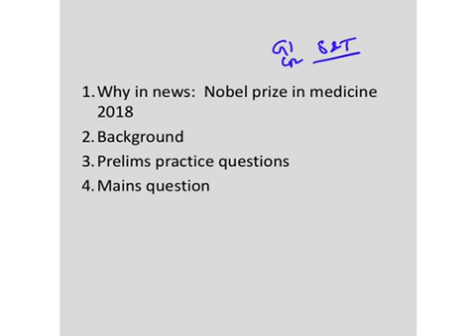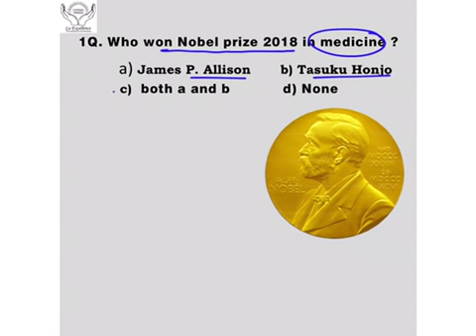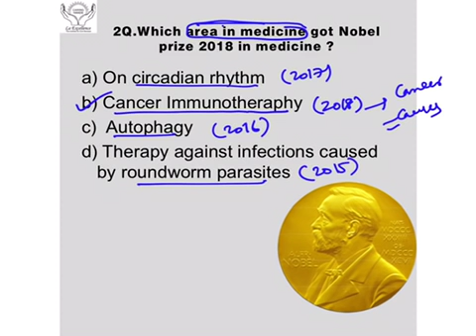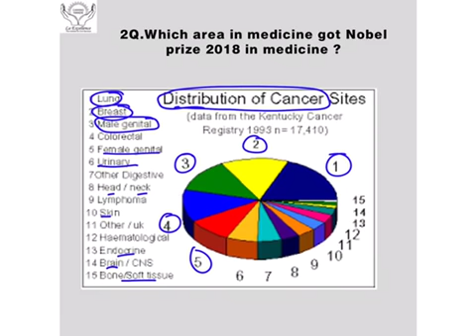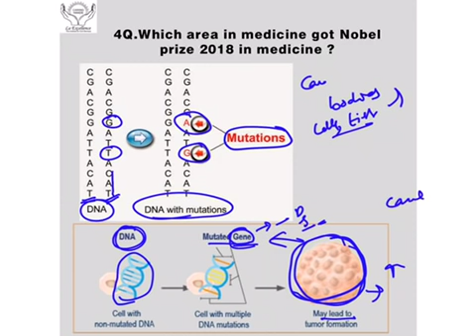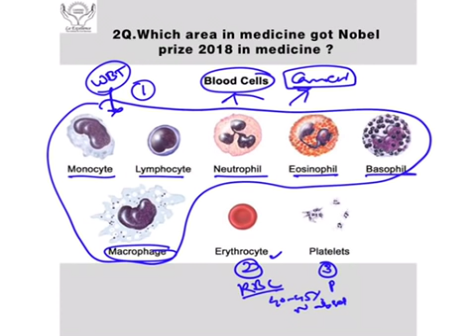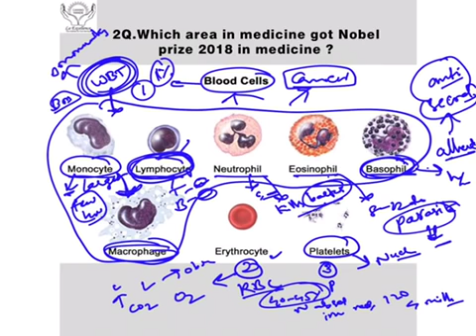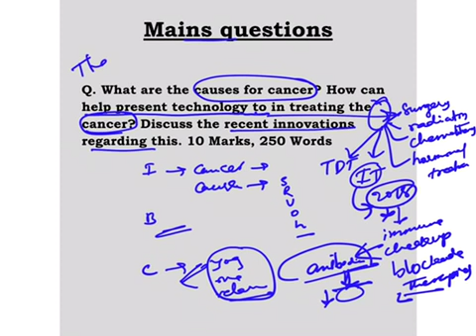Nobel prize 2018 in Medicine to Cancer Immunotheraphy field | Laqshya